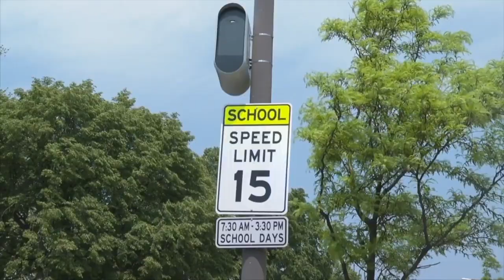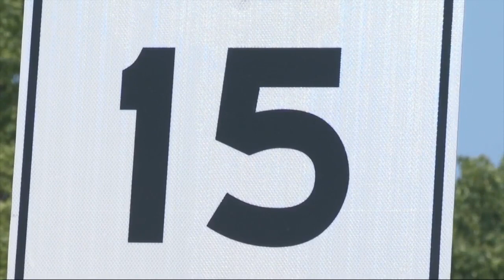Common Council votes to remove Buffalo school zone cameras, decision headed to mayor's desk